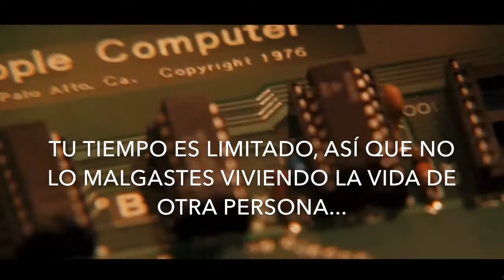Video Motivación: 8 Frases de Éxito - Steve Jobs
Videos de motivación para fortalecer nuestra alma, locución Osvaldo Lara

Información de copyright: Los clips que se han utilizado no me pertenece en la mayoría de los casos. Mi opinión es que están en correlación con el uso correcto, sin embargo, dado que es abierto a la interpretación, si los propietarios de los clips de contenido les gustaría eliminar una parte del vídeo no tengo ningún problema y lo cambiaré lo antes posible. envíar correo electrónico - -. Si usted tiene alguna preocupación Estos videos son transformadores en un sentido positivo, tomo clips de diversas fuentes para ayudar a crear una sensación atmosférica que ayudará a las personas en diferentes situaciones en su vida. Ya se trate de superar los retos difíciles, dándoles más combustible en varias escenas deportivas o actuar como esperanza para aquellos que necesitan escuchar palabras de aliento. Por último estos videos son educar a la gente de una manera entretenida.

Películas: JOBS